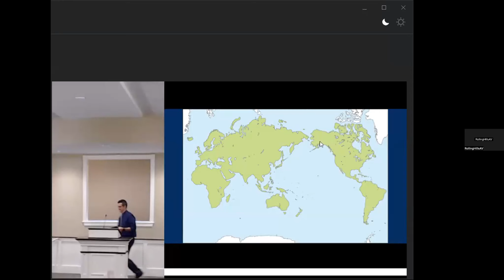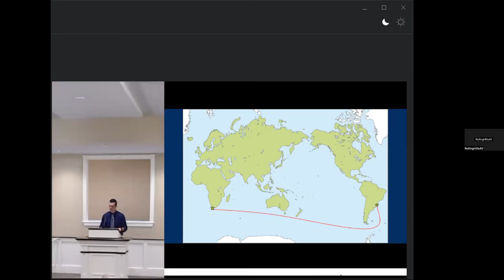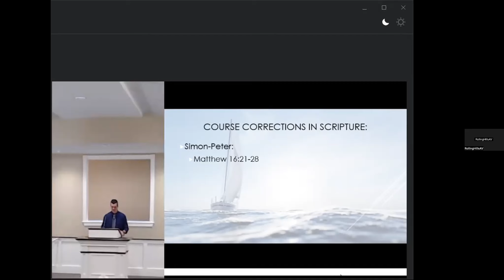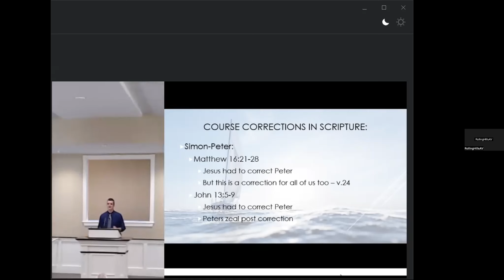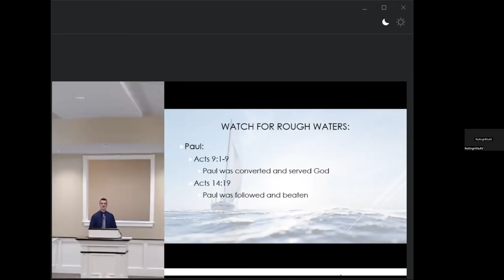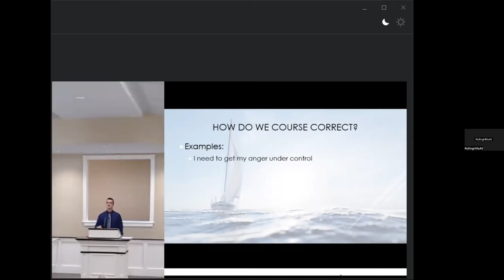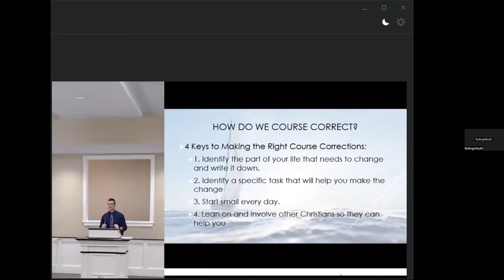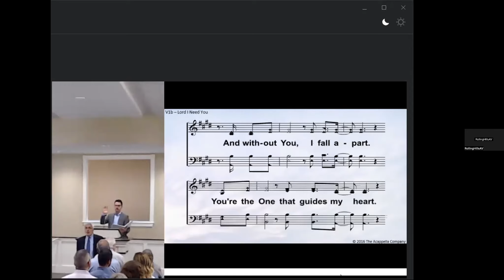Course Correction Justin Shumake